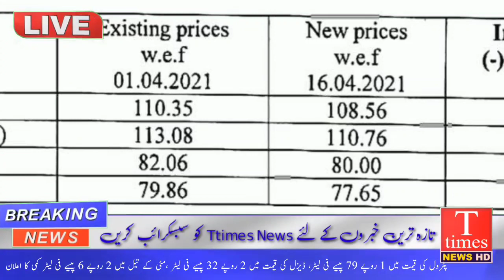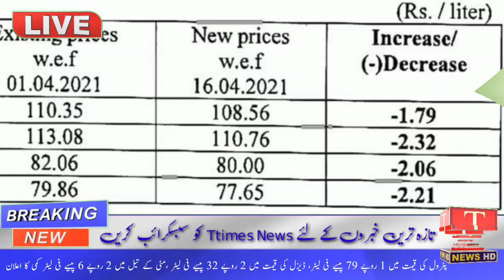حمزہ شہباز شریف کی کوٹ چوہدریاں آمد متوقع ، سول جج کورونا کا شکار ، نگری میں جوان قتل دیگر اہم خبریں